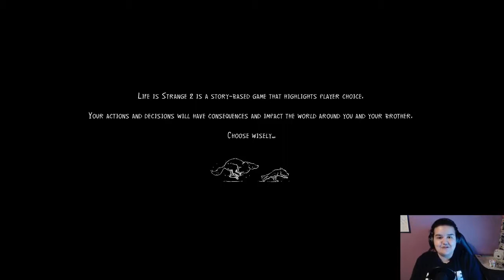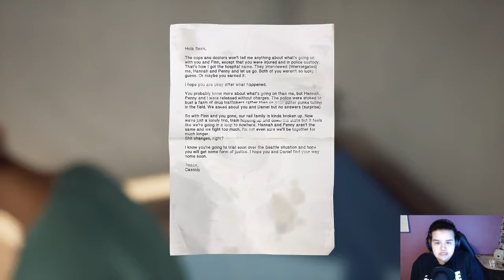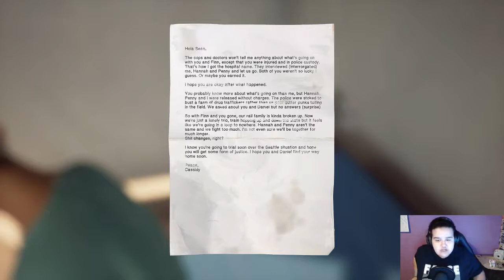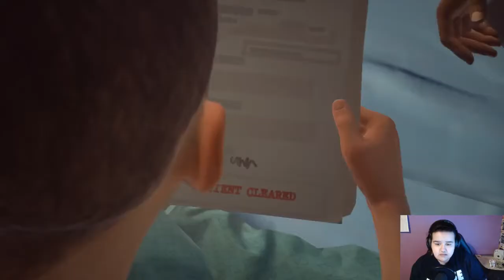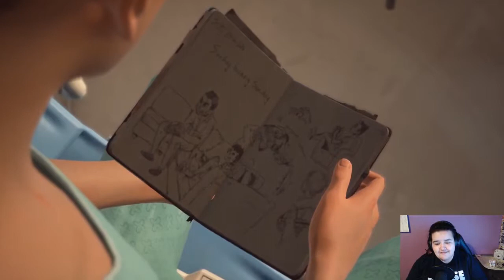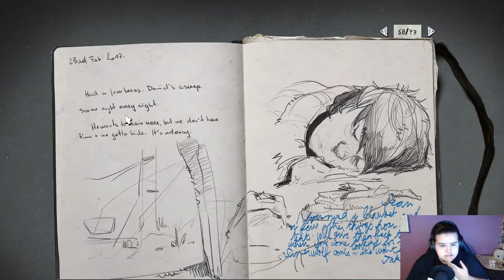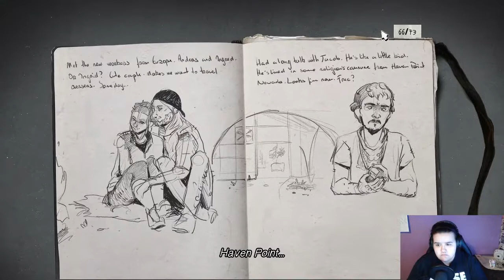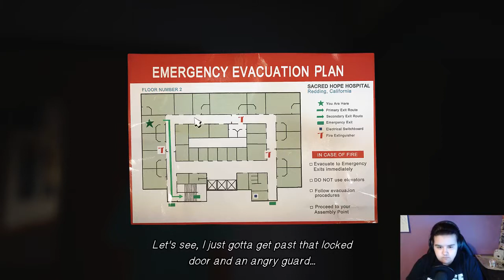AWAKE FROM A COMA! - Life is Strange 2 [EPISODE 4 | PART 1]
YES! I am SO very happy to finally be able to play this again!! It kills me how long I have to wait in between episodes!! I guess it's all worth it in the end, right? HERE WE GO!